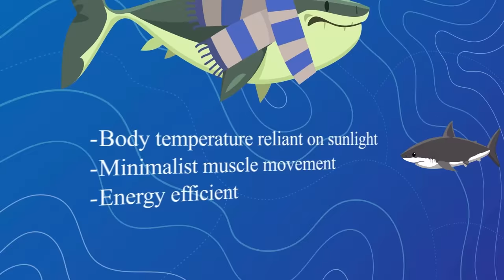The Why and How of the Megalodon Extinction (What Killed the Giant Shark)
How did one of the largest apex predators on planet Earth go extinct? Check out today's new epic video where we explain how the Megalodon actually died off. What killed off this giant shark for good? Find out in today's video as we dive deep into the ocean to find out!